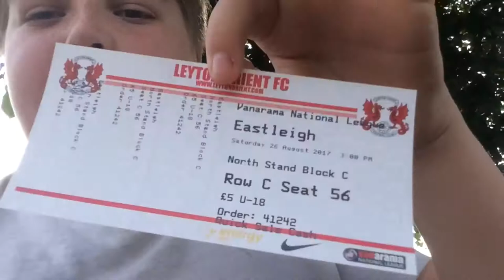A mad game at leyton orient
Shout out to Daniel